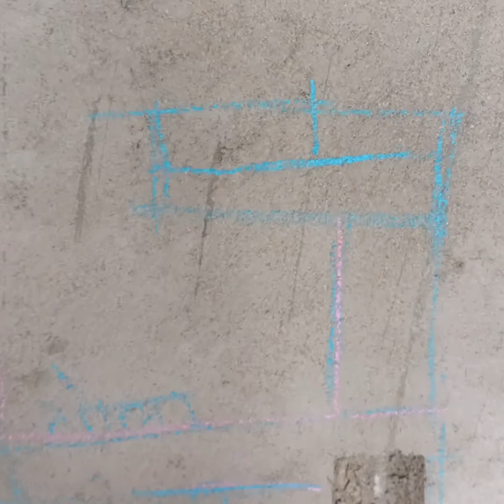luxury smart kitchen .|✓✓अपने किचन को स्मार्ट और लग्जरी कैसे बनाएं|✅👍 👌@Udaipur.Plumbing.service